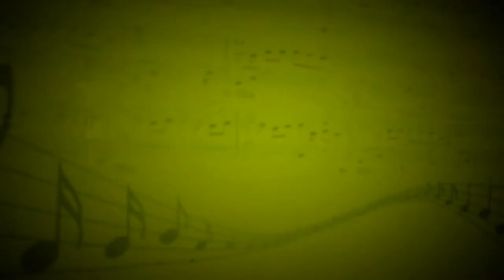Ain't nobody (Jasmine Thompson) - Ансамбль «MuzLove» (Вокал, ударные, гитара) - Преподаватели школы